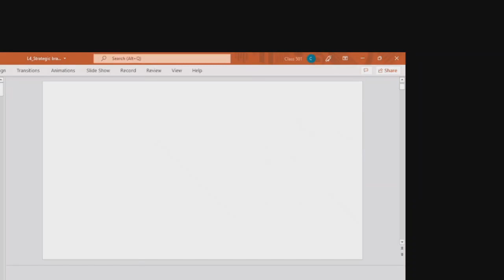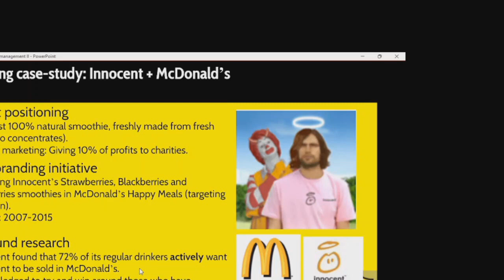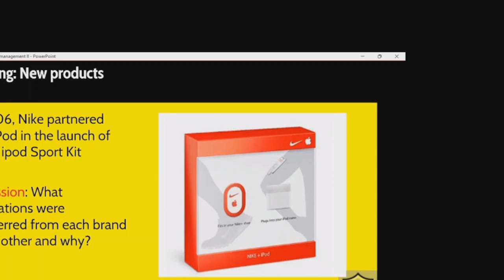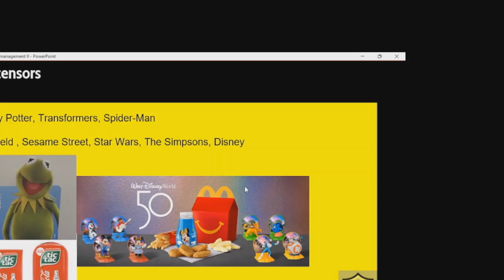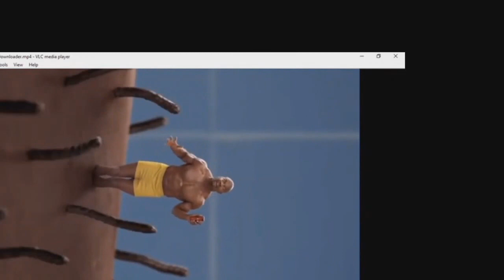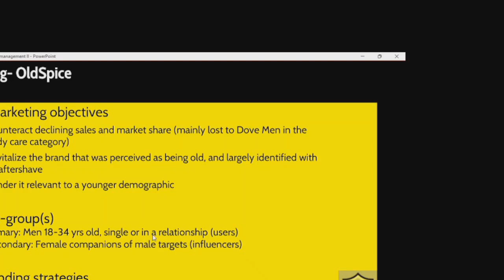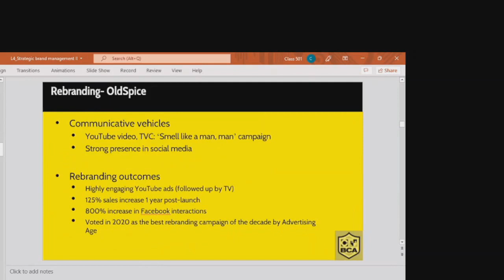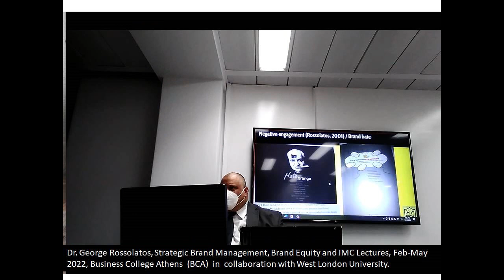George Rossolatos Lecture 4 28/2/22: Branding strategies: Co-branding and licensing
Course in Brand Equity, Strategic Brand Management and Integrated Marketing Communications 02/22-05/22. George Rossolatos MSc, MBA, PhD, Business College Athens in collaboration with the University of West London, UK (in the context of the MSc in Digital Marketing). Lectures on branding and brand equity models and research methods (quantitative and qualitative), equity-oriented brand management, digital branding and brand equity, new and emergent perspectives in branding (place branding, cultural branding, luxury branding, brand communities in social media, brand storytelling, intermedia storytelling, branded content, experiential branding, community branding, mythological branding), Integrated Marketing Communications planning implementation and control & Touchpoints integration, spanning AtL, online, social media, experiential.
Course Outline George Rossolatos MS7GR260 Brand equity, Strategic Brand Management and IMC and recommended readings
Snippets from recorded lectures: